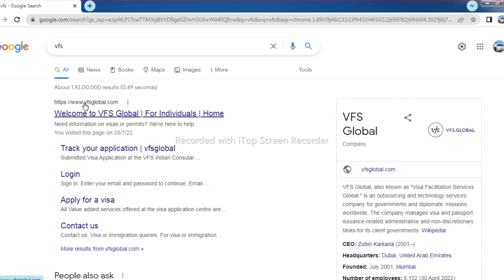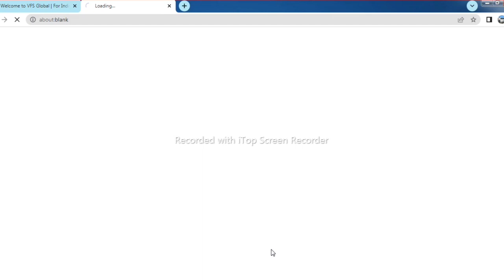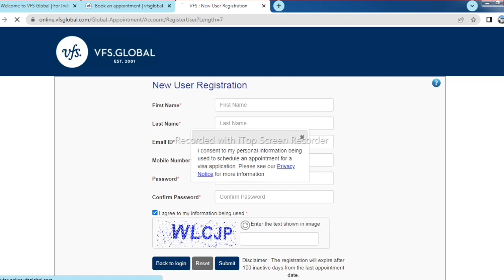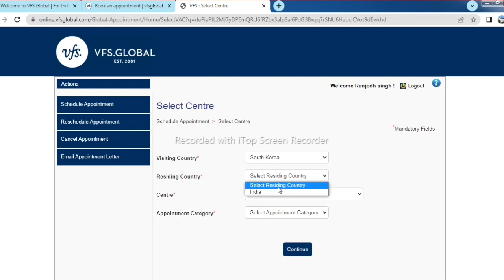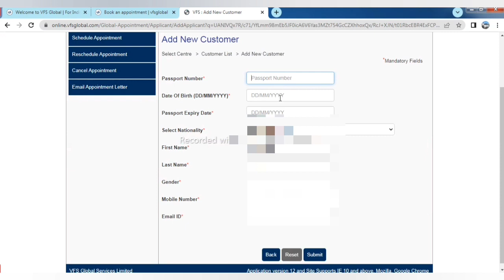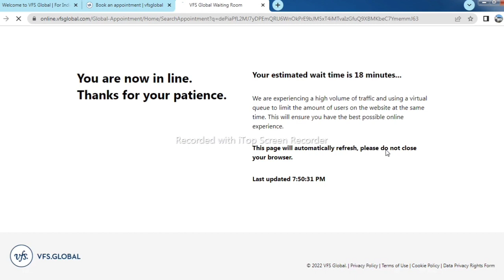South Korea VFS Global Appointment How To Book Step By Step Full Process All information in Punjabi.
Hi all,
I Ranjodh Singh from New Delhi.
# 143
Hello, Hi, Sat Shri Akal, Sareya Nu Ji,
In this Vlog I will tell youSouth Korea VFS Global Appointment How To Book Step By Step Full Process All information in Punjabi.

Your valuable suggestions Are Welcome for Improvement of This Channel.

Ranjodh Singh
Delhi 18 Wale.
Singh vlogs